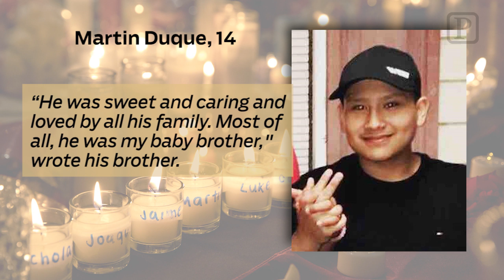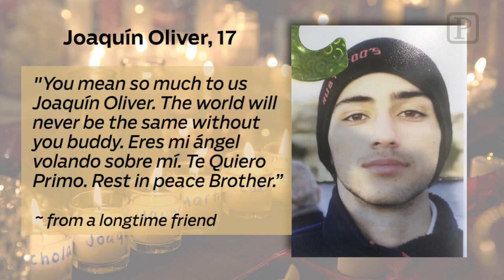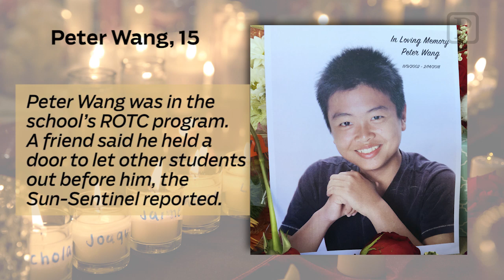Remembering the Marjory Stoneman Douglas High School shooting victims